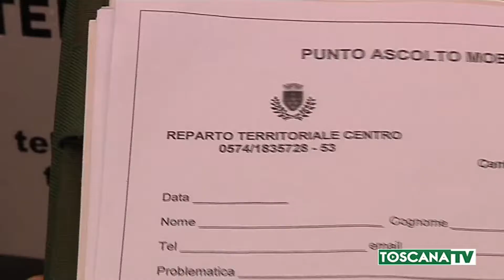2019-02-02 PRATO - AL VIA PUNTO MOBILE ASCOLTO DELLA MUNICIPALE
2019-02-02 PRATO - AL VIA PUNTO MOBILE ASCOLTO DELLA MUNICIPALE